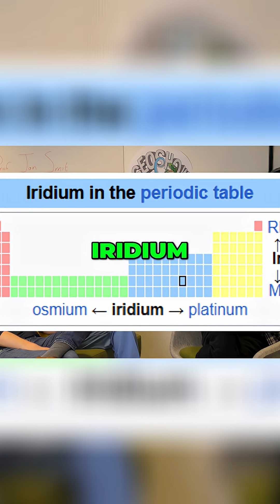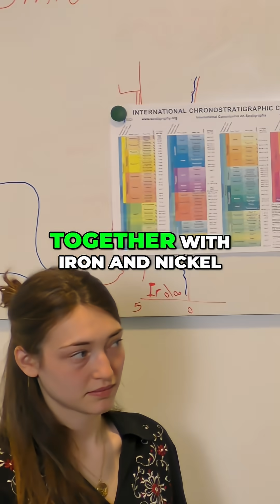Iridium: Earth's Extraterrestrial Signature Explained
Iridium's unique presence on Earth points to extraterrestrial origins. We delve into how Earth's formation concentrated iridium in its core, making surface finds rare and indicative of meteorite impacts.